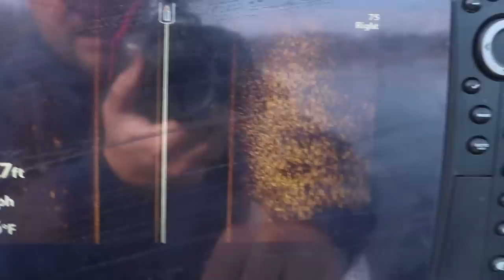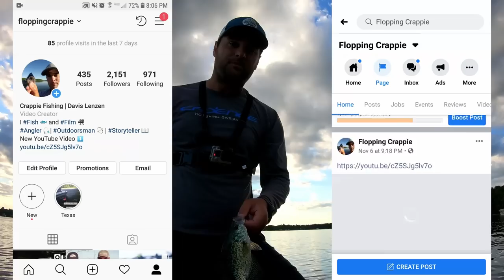Catch Crappie in Deep water with this Simple Bobber Setup (How to tie Slip Bobber)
As crappie start transitioning from their summer to fall feeding patterns, they will move toward deeper structure. When crappie school up on deeper cover, like brushpiles, it can be difficult to wait for your jig to reach those depths, especially when using a smaller jig. A great Bobber setup is to tie a bullet weight and swivel in between the bobber and jig.

My Setup:
8ft ACC Crappie Stix Rods ://
Piscifun ICX5 Reel
6lb SlimeLine
Bullet weight
Tungsten Jig

Follow me on these Social Media apps!!